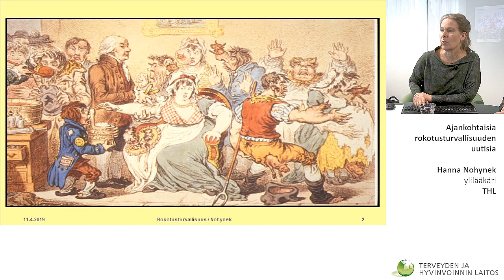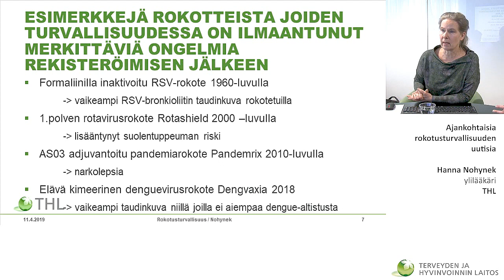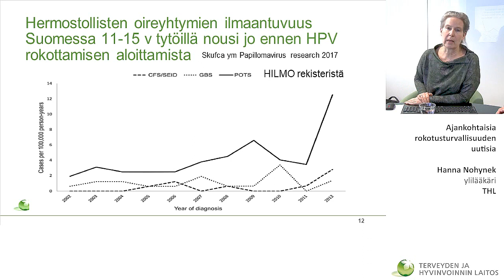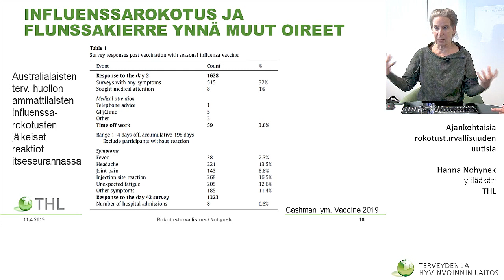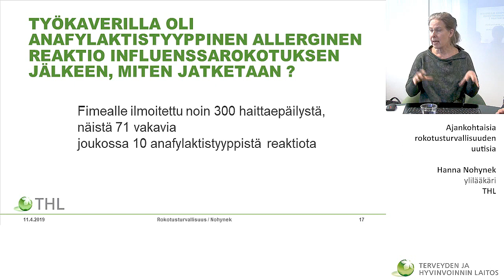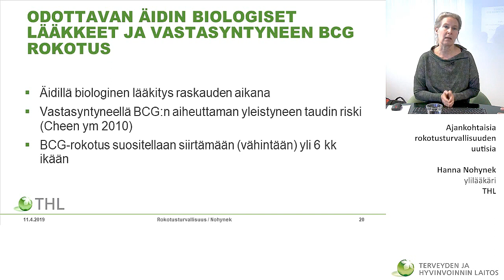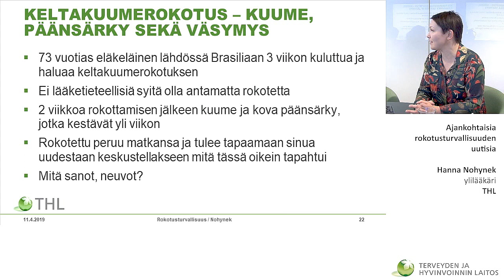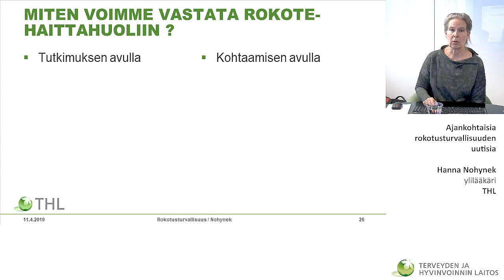Ajankohtaisia rokotusturvallisuuden uutisia